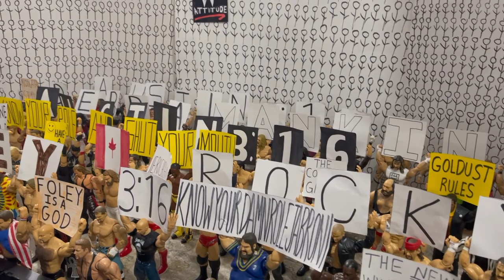Arena Playset - WWF Rock Bottom: In your House 1998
here to officially complete all WWF 1998 PPV'S in this Series, It's The 26th In Your House, Titled Rock Bottom, Enjoy Jabronies. (hehe)
Follow me on X & Instagram, They are Both @eric96_eric